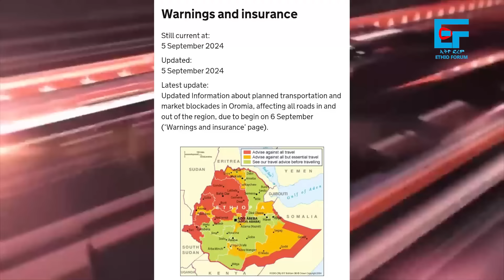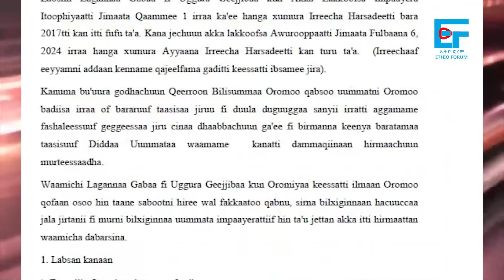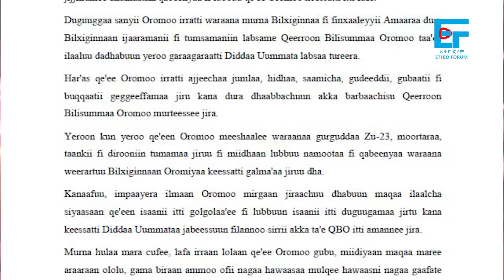“ጦርነት ይፈልጋሉ” ሌ/ጄ ፃድቃን፣ “አቅማችንን አሳይተናል” የፋኖ አመራሩ፣ የኦሮሚያው ማስጠንቀቂያ፣ የዐቢይ የቻይናው የወደብ ጥያቄ፣ አመራሮቹ ተፈቱ| EF